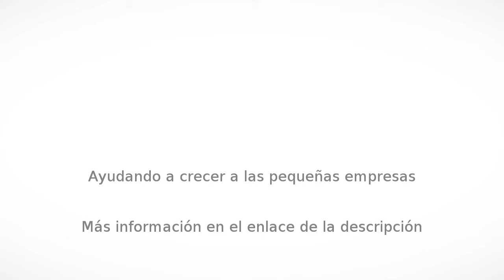Pulido de pisos en Guadalajara - Marmoles y Granitos Castañeda - InfoIsInfo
Marmoles y Granitos Castañeda, Pulido de pisos en Guadalajara. Más Información

Somos
una empresa dedicada a la transformación de piedras naturales (Mármoles
y Granitos)
haciendo todo tipo de recubrimientos, desde la instalación de un piso, elaborar
una chimenea, una barra para cocina, lavabos, tinas de baño hasta una columna o
escultura.

En
MÁRMOLES Y  GRANITOS CASTAÑEDA
contamos con más de 20
años
de experiencia que nos respaldan  y  nos permite ser una empresa
líder en el ramo.

Trabajamos
cualquier
piedra natural para
recubrimientos de pisos, fachadas, escaleras, cubiertas de cocinas, lavabos,
cantinas y muebles terminados
al alto brillo, mate, semi-mate, avejentado, al ácido, cepillado,
antiderrapantes, etc.

En
trabajos de mantenimiento nuestro equipo de trabajo realiza una
completa valoración de
la superficie, para hacer la reparación correcta y darle la mejor apariencia.

Productos y servicios:

• Pulida de pisos mármol

• Instalación de pisos de mármol, creación de tapetes.

• Fachadas de mármol, en rajuela, cantera, granito.

• Fabricación de muebles de mármol sobre diseño, piezas unicas, elaboradas a mano.

• Barras de Cocinas de granito,

• Cantinas de mármol, granito.

• Mesas de ónix, de marmol, credenzas, escrtorios, comedores,

• Chimeneas de mármol

• Recubrimientos

• Escaleras de mármol
• Mantenimiendo de pisos, resellado, tapado, restauración

En MARMOLES y GRANITOS CASTAÑEDA resaltamos la elegancia de los muebles o cualquier superficie de su hogar o negocio, somos una empresa confiable porque tenemos el reconocimiento de las mejores empresas a nivel nacional, que están completamente satisfechas con el trabajo que realizamos.

Algunos
de los productos y servicios que realizamos son:
•  Instalación de pisos de mármol

•  Fachadas de mármol
•  Fabricación de muebles de mármol

•  Cantinas de mármol

•  Mesas de ónix

•  Chimeneas de mármol

•  Recubrimientos de muros

•  Escaleras de mármol

•  Pulido y rebrillado de pisos de
mármol

Contamos con una extensa lista de
clientes quienes han quedado satisfechos con la calidad de nuestro trabajo,
hemos incursionado en el rubro residencial, de oficinas y hoteles.